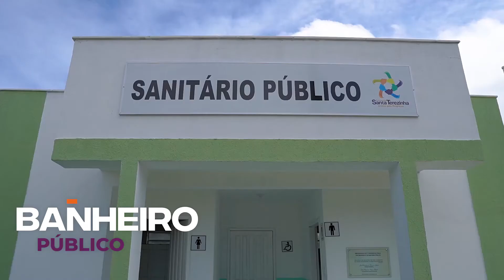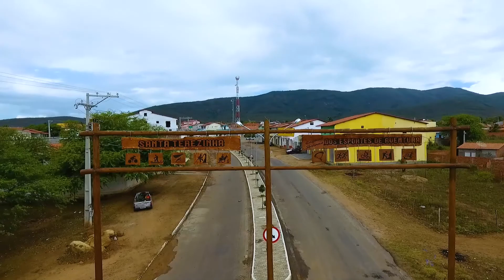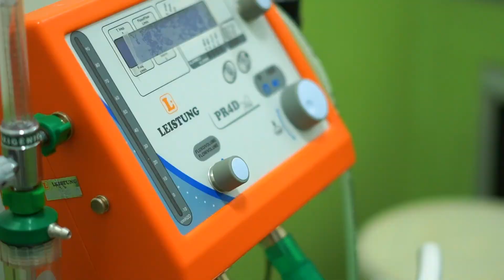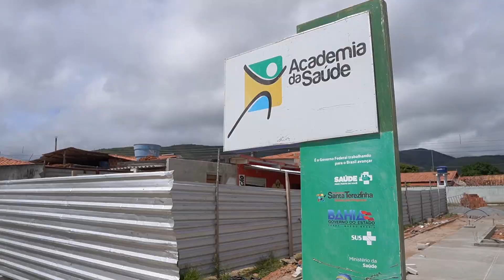Avança Santa Terezinha - Prefeitura de Santa Terezinha [Portfólio Flamboyant]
Série de vídeos institucionais produzidos com o objetivo de mostrar as ações realizadas pela Prefeitura de Santa Terezinha no município durante o período de 2017 a 2020.

Ficha Técnica:

Uma produção FLAMBOYANT FILMES

Direção:
Matheus Boa Sorte

Fotografia:
Rodrigo Freitas

Edição e Montagem:
Vinícius Menezes
Edson Júnior
Vinícius Almeida

Produção:
Ramon Lisboa
Vitória Neiva
Alexandre Brochado

Roteiro:
Hermeson Manoel

Comercial:
Pedro Advincola